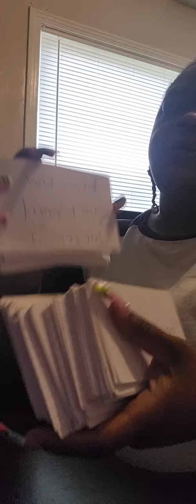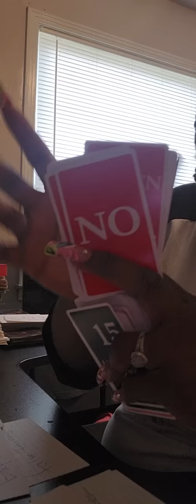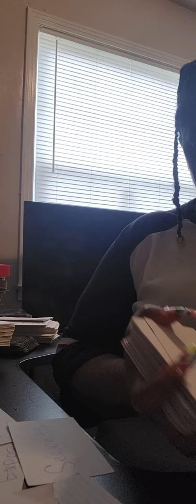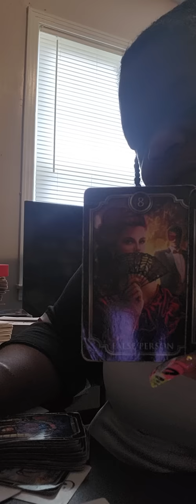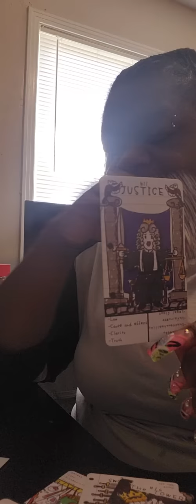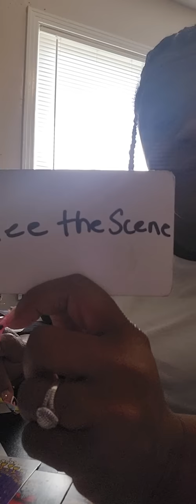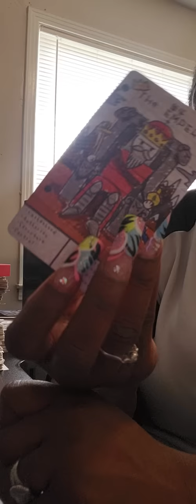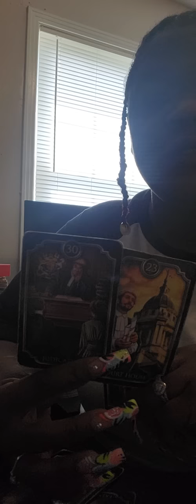Scared cause the control tactics nt workn they thought they could get rid of u bf ur blessing came